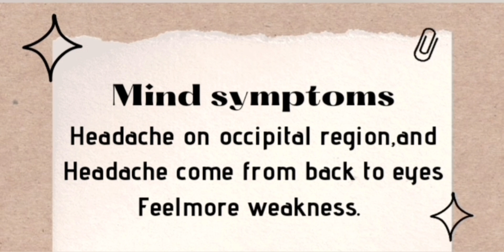paralysis shorts weaknesw homeopathic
This vedio is about homeopathic medicine gelsimum, it is good medicine for paralysis.

homeo info